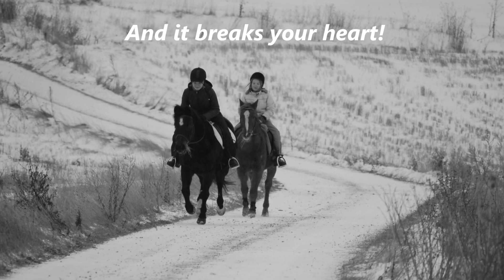Goodbye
11/12 2013 was my worst day of my life
byebye my perfect ponies :(

Audio credit: SuperTrooperOne